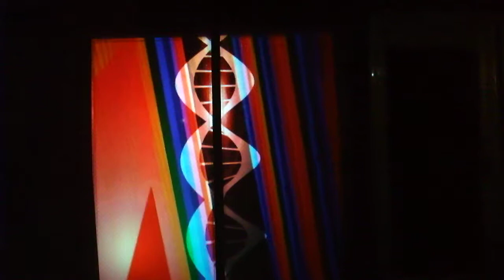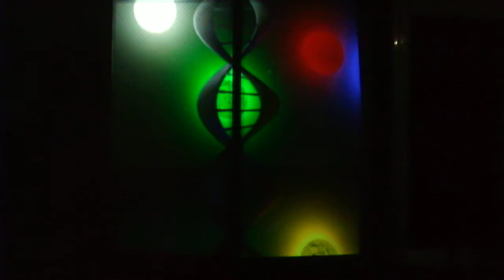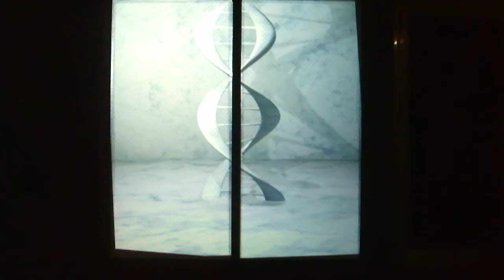DSCF5091大岡川 ひかりの川辺20181030吉本直紀D N A dimension of neutralized art